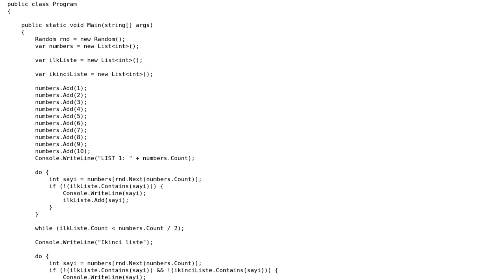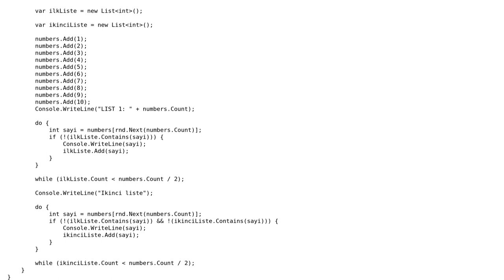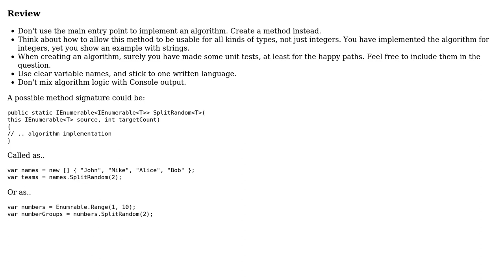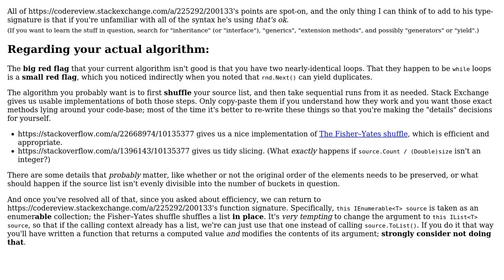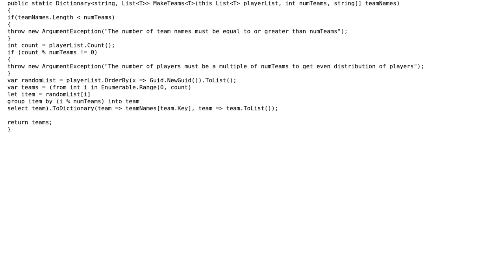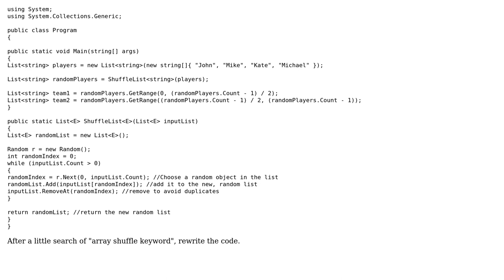Code Review: Create two random teams from a list of players (4 Solutions!!)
Code Review: Create two random teams from a list of players

With thanks & praise to God, and with thanks to the many people who have made this project possible! | Content (except music & images) licensed under CC BY-SA | Music | Images & others | With thanks to user Simon Forsberg user ShapeOfMatter user esilik user dfhwze and the Stack Exchange Network Trademarks are property of their respective owners. You are responsible for your own actions.